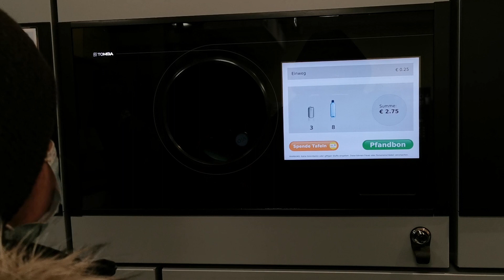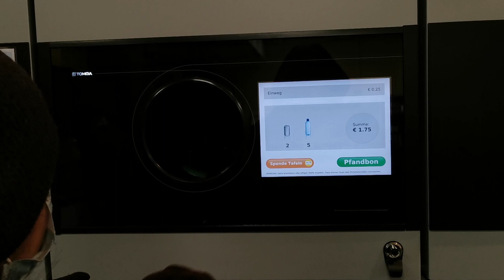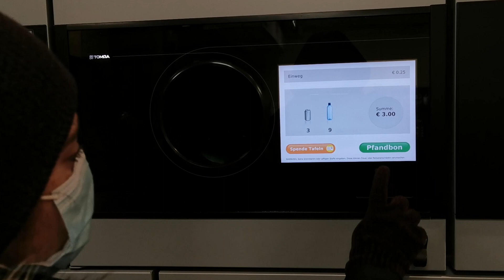জার্মানিতে কিভাবে বোতল রিসাইকেল করে ২৫ সেন্ট করে ফেরত পাওয়া যাই । Pfand । Germany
Today I will show Germany's single used bottle recycling system.